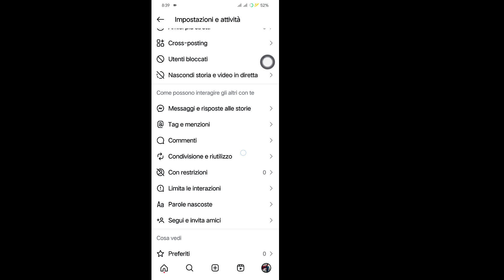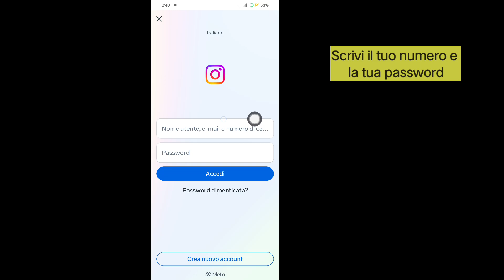Come accedere a un altro account su Instagram 2024 | Accedi a un altro account Instagram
Come accedere a un altro account su Instagram 2024 | Accedi a un altro account Instagram (nuovo aggiornamento)

In questo video ti mostrerò come accedere a un altro account su Instagram 2024